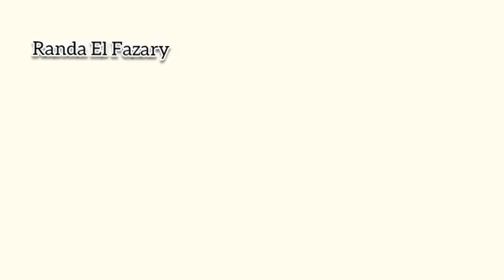How to draw a paint blob 🎨رسم بقعة لون مجسم / 3D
رسم ألوان بطريقة مجسمة Paint blob
يارب تعجبكم ومستنية رأيكم..
وفعلوا الجرس علشان يوصلكم كل جديد..

randa.elfazary